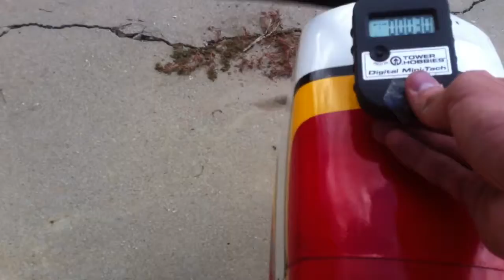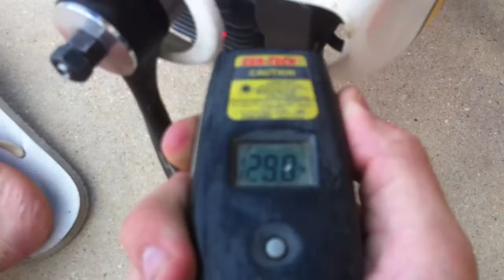dle 20 gas engine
Here is a Seagull models Edge 540 .60 size, 63 inch wingspan.  It had a Super Tigre .90 glow motor on it and flew for 2 years.  Decided to try out the dle 20 and it has crazy power.

Running a Master Airscrew 16X6 prop

LiFe 1300 mah ignition battery

100LL AV Gas with a 27:1 mix (kinda new engine)

In the video i show the ease of starting, the running temperature and RPM

I purposely kill the engine and restart it.